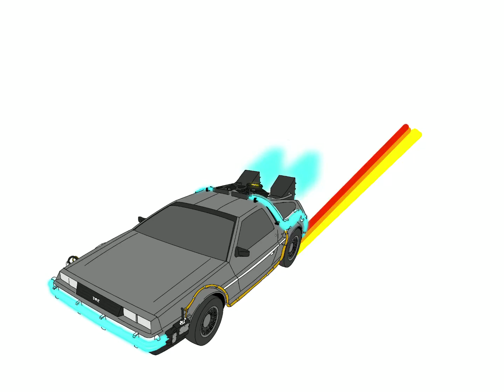Back To The future